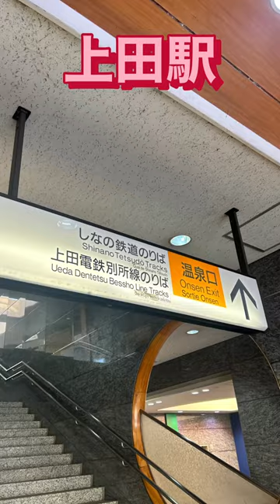上田駅 上田市 お城口 温泉口 銅像 水車 長野県 北陸新幹線 しなの鉄道 別所線